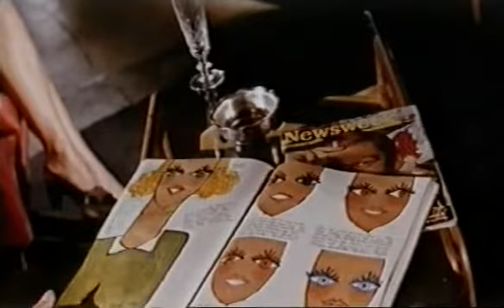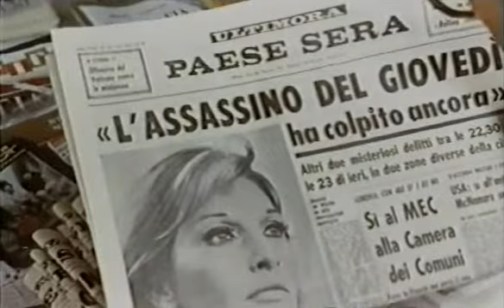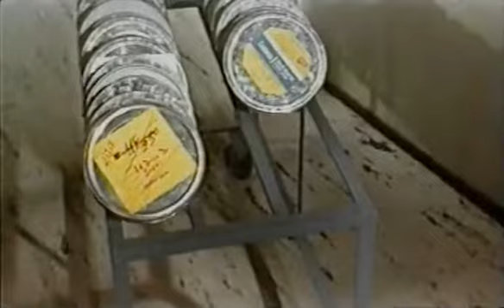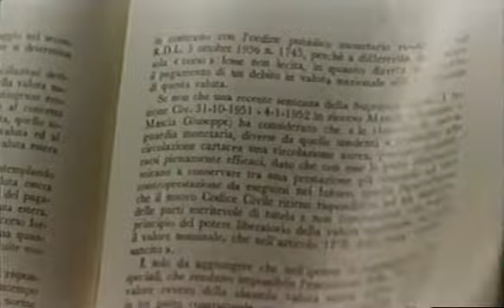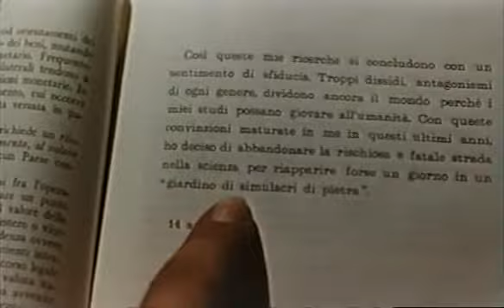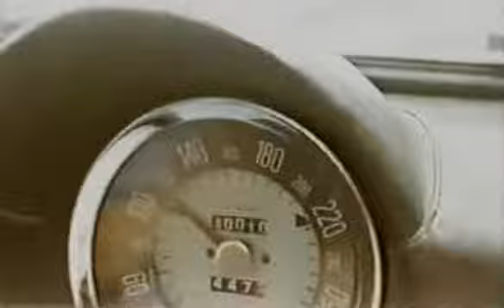Hypnos follia di un massacro (1967) P. Bianchini filmcompleto 🍝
◾ L'ispettore Griffith deve indagare su alcuni omicidi che sembrano opera di un maniaco. In un primo tempo il maggiore sospettato è il giovane Henry, testimone oculare della prima uccisione. Man mano si scopre però che dietro alle morti si nasconde il disegno criminale del professor Kennitz, che ha approntato un'arma mortale con la quale sogna di dominare il mondo ricattando i potenti.

◾ Regia: Paolo Bianchini
◾ Attori:  Lino Coletta, Piero Gerlini, Rada Rassimov, Fernando Sancho, Ken Wood, Robert Wood, Nino Vingelli

◾ Buon appetito e buona visione da Spaghetti TV! 📺🍝